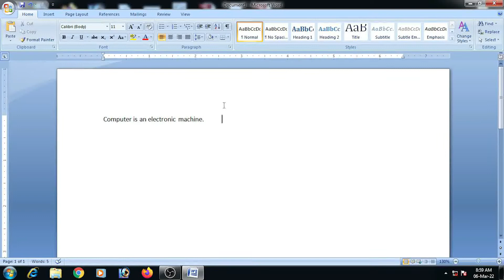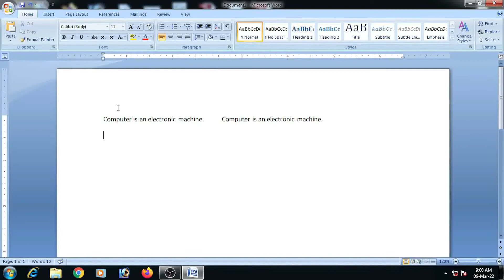MS-Word(Part - 1) HOW TO USE CUT COPY PASTE COMMANDS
USE CUT COMMAND,COPY COMMAND, AND PASTE COMMAND
CTRL+X,CTRL+C,CTRL+V